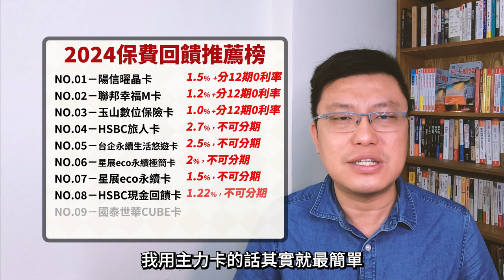【2024保費回饋排行榜】推薦10張保費新神卡：陽信曜晶卡/聯邦幸福M卡/玉山數位保險卡/HSBC旅人卡/台企永續生活悠遊卡/星展eco永續極簡卡/星展eco永續卡/HSBC現金回饋御璽卡/CUBE卡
2024年，扣繳保費到底要用啥卡才能拿到回饋？寶可孟嚴選7張最高2.7%現金回饋卡跟3張「額現金回饋+分期」兼具的卡片，想賺回饋的小財神，趕快來看看吧！
➤完整文章分析｜近期更新

00:00 節目開始
00:10 推薦第10名－永豐保倍卡
00:36 推薦第9名－國泰世華CUBE卡
01:07 推薦第8名－HSBC現金回饋卡
01:27 推薦第7名－星展eco永續卡
01:47 推薦第6名－星展eco永續極簡卡
02:28 推薦第5名－台企永續生活悠遊卡
03:00 推薦第4名－HSBC旅人卡
03:46 推薦第3名－玉山數位保險卡
04:12 推薦第2名－聯邦幸福M卡
04:47 推薦第1名－陽信曜晶卡
05:19 結論